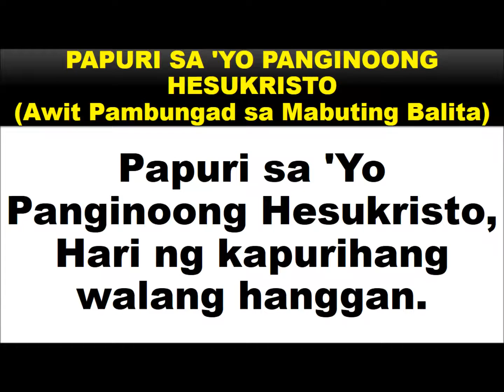Papuri sa Iyo Panginoon Hesukristo Minus One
Kuwaresma - Awit Pambungad sa Mabuting Balita
Titik at Musika ni: Ferdz M. Bautista